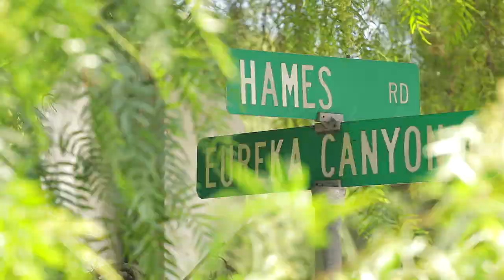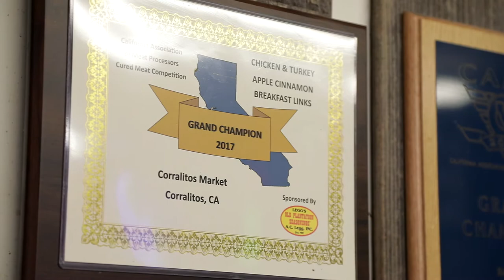100 Mile Meals • Corralitos Market